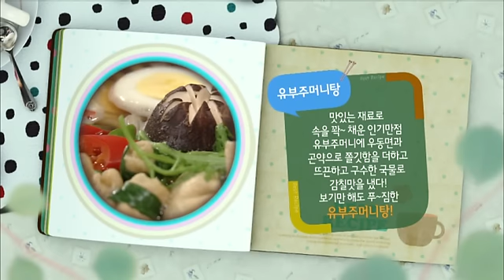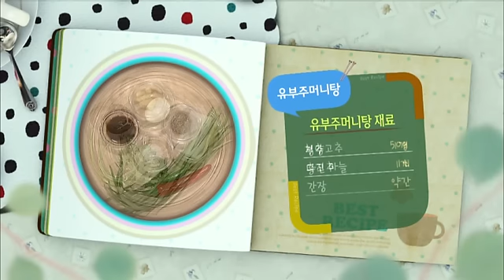최고의 요리비결 - The best cooking secrets_오재철_유부주머니탕_#501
최고의 요리비결,The best cooking secrets,오재철의"도전하고 싶은 요리",유부주머니탕,20130117

오재철의"도전하고 싶은 요리"

요리의 대가가 출연하여 평소에 즐겨 먹는 장, 찌개, 김치 등
기본 음식의 제조비법을 체계적으로 알려준다.